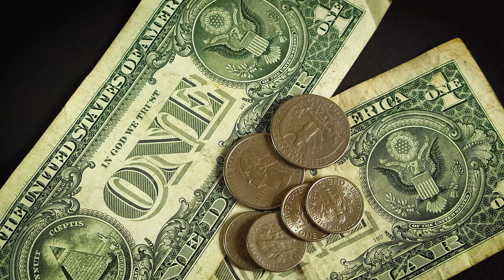💰Discover the Shiny Secrets of Dollar Bills and Coins!✨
Prepare to be amazed as we dive into the mesmerizing world of 💰Dollar Bills and Coins✨! This video provides an up-close and detailed look at the magic and beauty of currency like you've never seen before.

🪙Video Highlights:

Explore the intricate details of dollar bills and coins in stunning close-up shots.
Learn fascinating facts and secrets about money that will leave you in awe.
Perfect for numismatists, collectors, and anyone curious about the world of currency.
Join us on this captivating journey to unlock the mysteries and uncover the enchantment of 💰Dollar Bills and Coins✨. Get ready for an eye-opening experience!